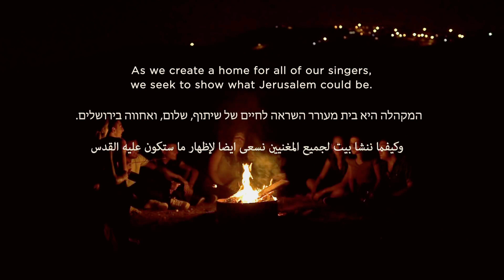Join the Jerusalem Youth Chorus! Shifra's Story